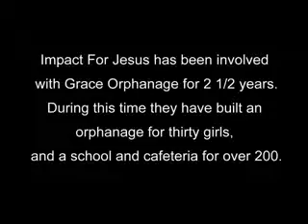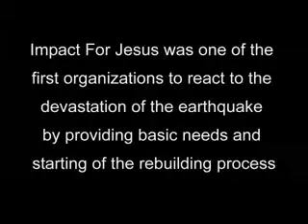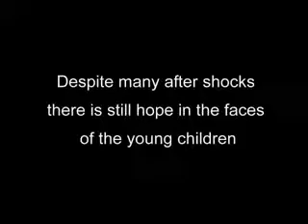IFJ Intro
Impact For Jesus - Grace House of Hope Orphanage
Original song performed by Ben Thomas